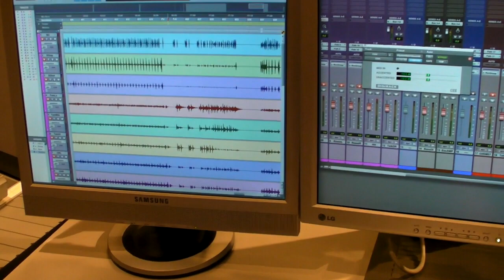Desona - Studio part 1 - November 2010